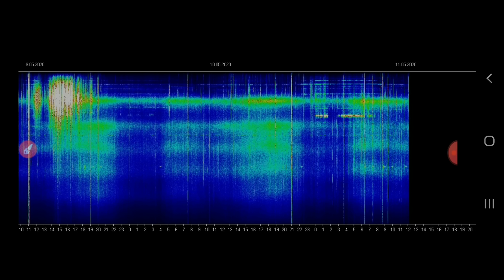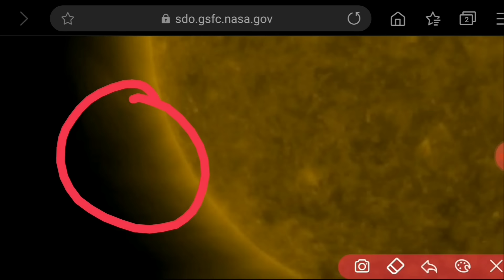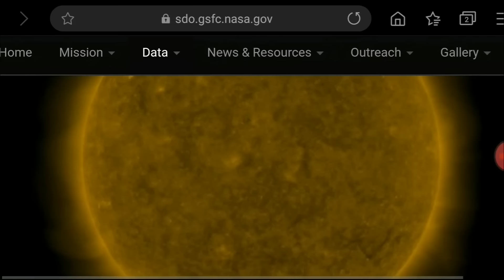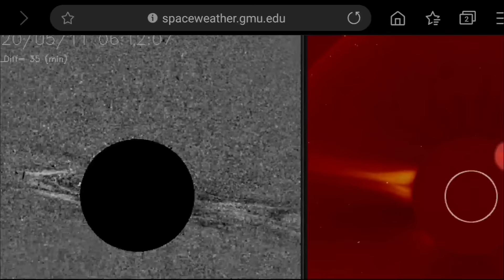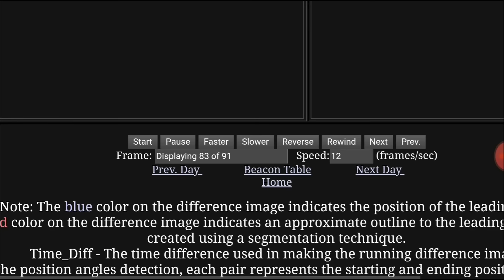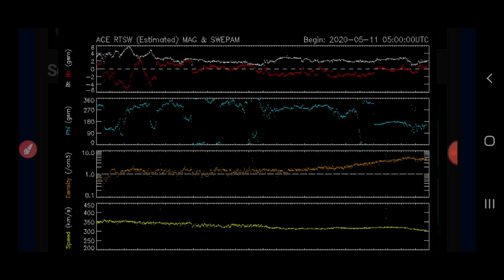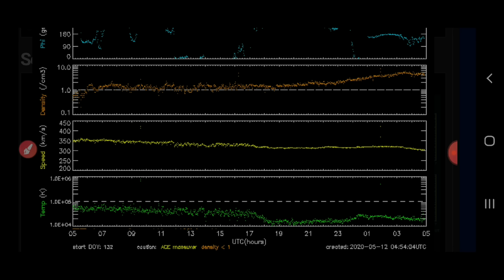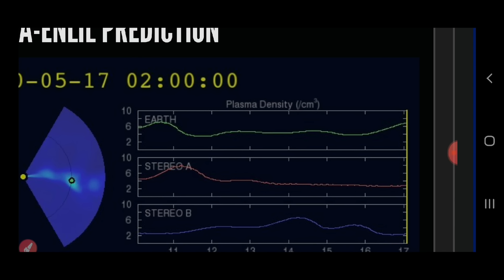CORONAL MASS EJECTION DISSIPATES SHORTLY AFTER LEAVING THE SUN/SCHUMANN UPDATE